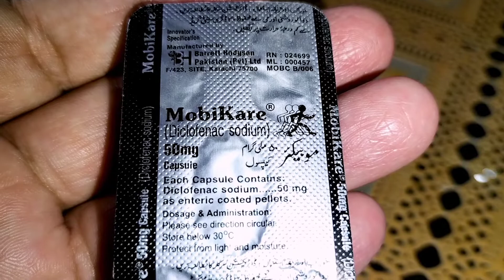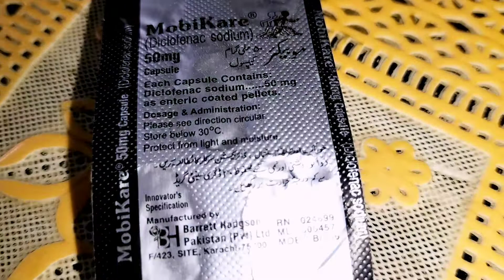mobikare capsule 50 mg uses benefits | ہر طرح کے جسمانی درد گٹھنوں جوڑوں کے درد کے لئے انتہائی مفید